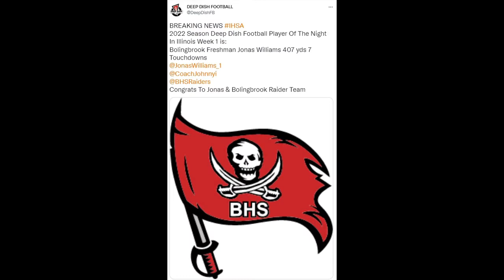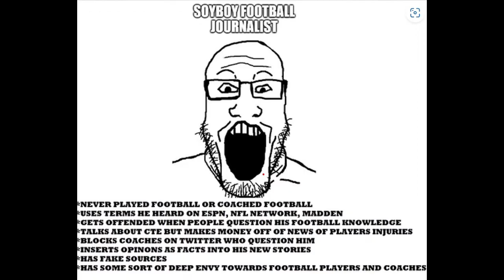deepdishfootball.com Coach Big Pete's IHSA Week 1 Sunday Conclusion 2022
My deepdishfootball.com IHSA Week 1 Sunday Conclusion 2022 Fall
Week 1 was a normal opener week unlike last year
Deep Dish Football GOTW- Wheaton Academy beats Marian Central Catholic
GOTW Player Of The Night Is Whole Team Wheaton Academy
Deep Dish Football Player of the Night in Illinois is Freshman QB Jonas Williams 7 TDs
Coach Big Pete's Pumpkin Spice Doughnut of Night Award (Coach Of The Night In The IHSA)- is Macomb Head Coach Tanner Horrell
Follow @coachbigpete and @deepdishfb on Twitter and Facebook

Remember Deep Dish Football LIVE is every Wednesday on Deep Dish Football FACEBOOK PAGE 8pm- Talking IHSA Football

Like the work?
This Month is Childhood Cancer Awareness Month

fWant to advertise on Deep Dish Football and Coach Big Pete ??? Send an email to